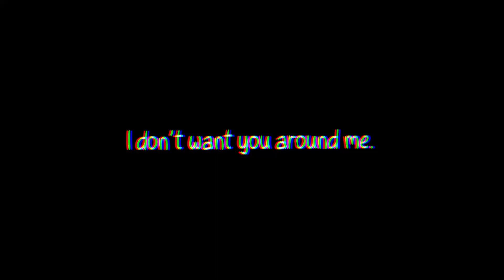I don’t want anything to do with you. | Dsmp | Angst | Wilbur and Fundy Lore ❤️‍🩹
Lore spoilers !!

c!Fundy just casually *unalived* in front of his dad, what wholesome lore we had today 🤩😭💔

I wanted to make this as quickly as possible so here you go 💗💃